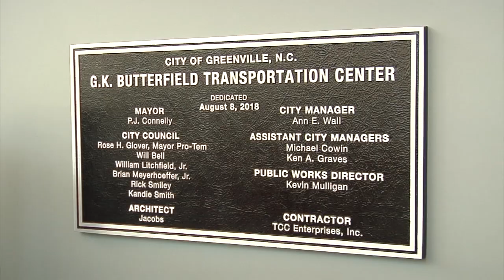G.K. Butterfield Transportation Center Ribbon Cutting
G.K. Butterfield Transportation Center Ribbon Cutting Ceremony in Greenville, NC in August 2018.